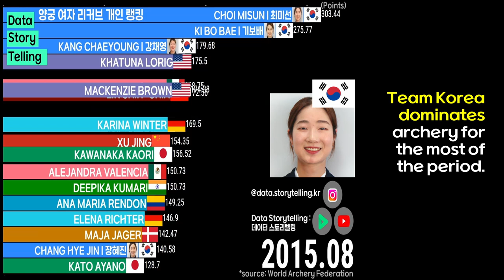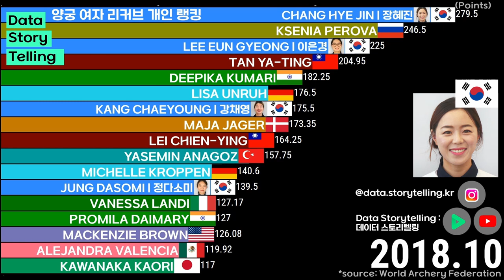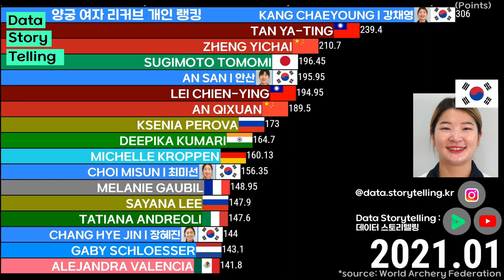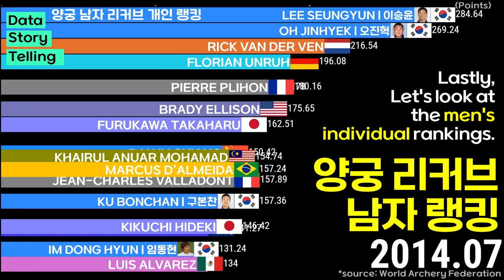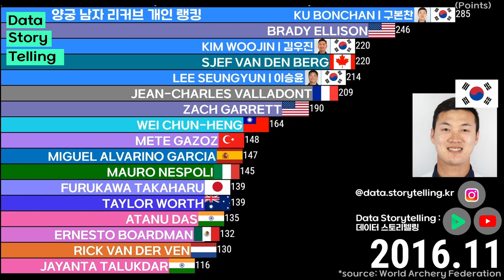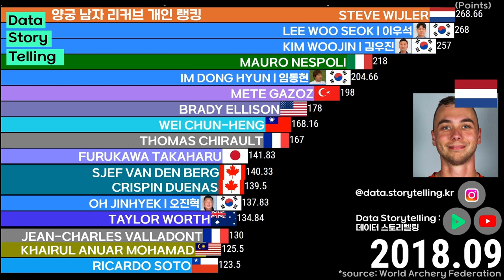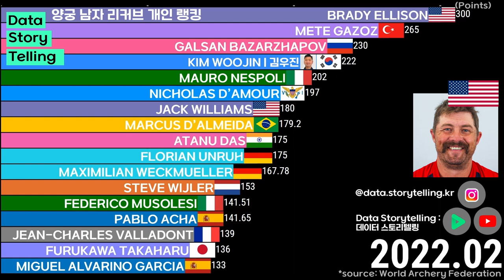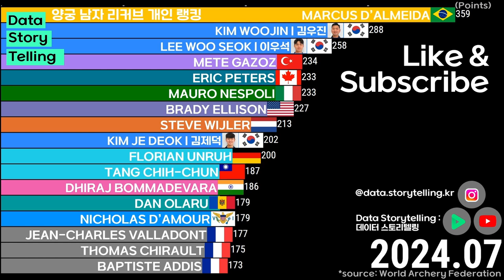00039 🎯Archery Recurve Individual World Rankings(2014-2024)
00:00 Recurve Women Individual World Rankings
04:50 Recurve Men Individual World Rankings

☞3 things made Korea the strongest!
①Fairness of the Korean Archery Association.
②Systemization of the Player Development System
③trust between the association and the players